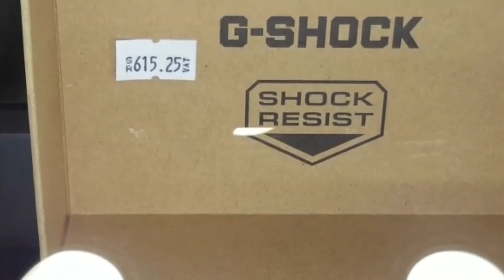G-Shock new collection watches | SN Watches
G shock casio watches new collection affordable price aur different colours mai watches dikhai hain Alarm,world time , water resistant watches hain.